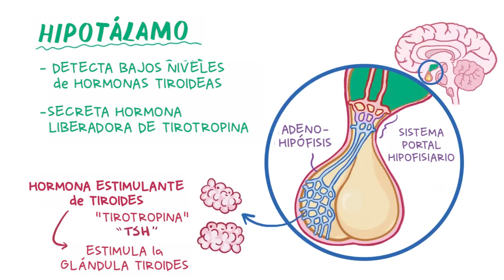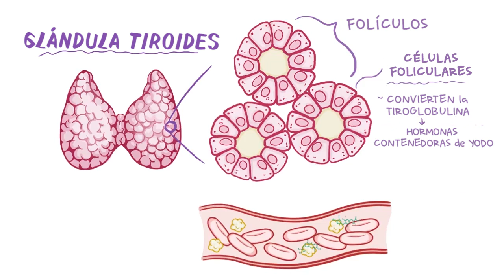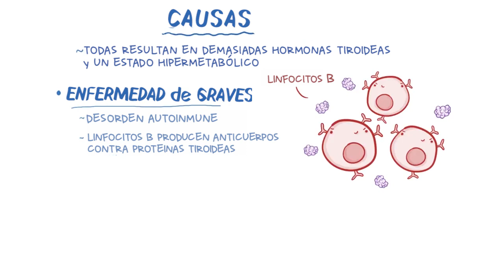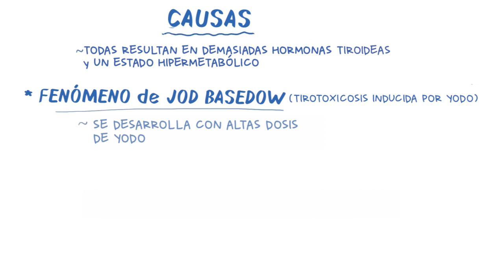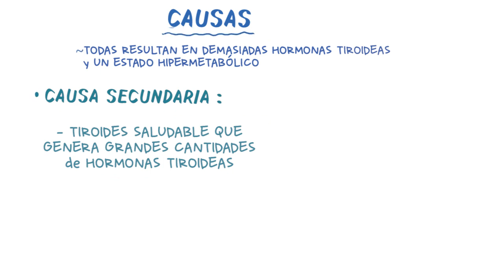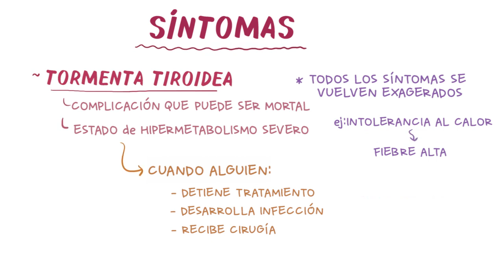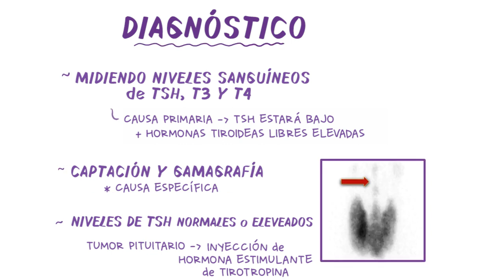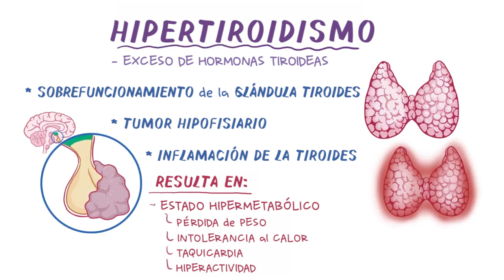Hipertiroidismo - Ósmosis en Español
Este video es una traducción, adaptación y actualización al español del original en inglés, perteneciente a Osmosis.

¿Qué es el Hipertiroidismo? Se refiere a una condición donde hay exceso de las hormonas tiroideas.

Nuestra Visión: Todo aquel que se preocupe por alguien aprenderá en Ósmosis.

Nuestra Misión: Capacitar a los médicos y cuidadores del mundo con la mejor experiencia de aprendizaje posible.

Osmosis y el contenido disponible en las propiedades de Osmosis (Osmosis.org, YouTube y otros canales) no proporcionan un diagnóstico u otra recomendación para el tratamiento y no sustituyen el criterio profesional de un profesional de la salud en el diagnóstico y tratamiento de ninguna persona o animal. La determinación de la necesidad de servicios médicos y los tipos de atención médica que deben brindarse a un paciente son decisiones que deben ser tomadas únicamente por un médico u otro proveedor de atención médica con licencia. Siempre busque el consejo de un médico u otro proveedor de atención médica calificado ante cualquier duda que tenga respecto a una condición médica.